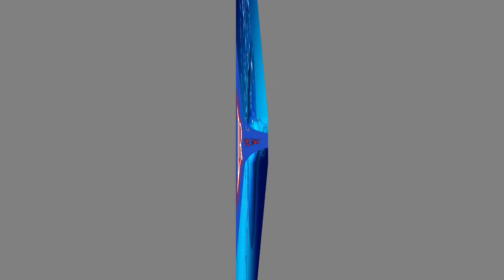බදූදීන්ට බැසිල්ගේ රෙද්ද අස්සේ රැකවරණ